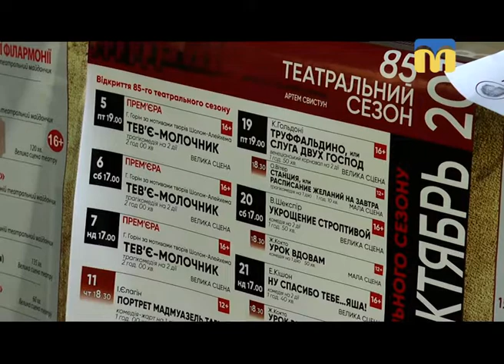31.08.2018. Новини. 17:00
Інформаційна картина дня (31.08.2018) поглядом кореспондентів телеканалу “Миколаїв” (випуск новин — 17:00):
- організація “Чотири лапи” в Миколаєві завершила свою волонтерську місію;
- прорив труби  на проспекті Центральному;
- у Миколаївському центральному районному суді обрали запобіжні заходи сімейним парам, яких підозрюють у  торгівлі наркотиками;
- Творче життя Миколаївського академічного художнього російського драматичного театру;
- 3 вересня 2018 року з 2:00 до 14:00 повністю або частково буде відсутнє ефірне мовлення як в аналоговому, так і в цифровому форматі загальнонаціональних телеканалів.